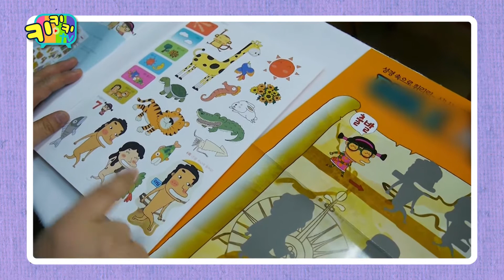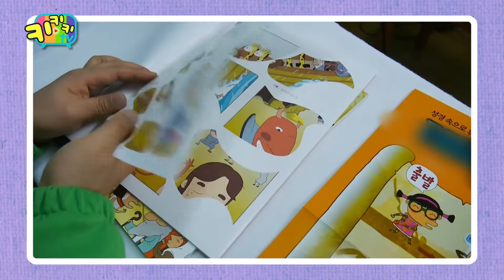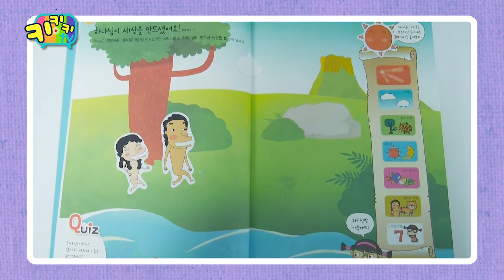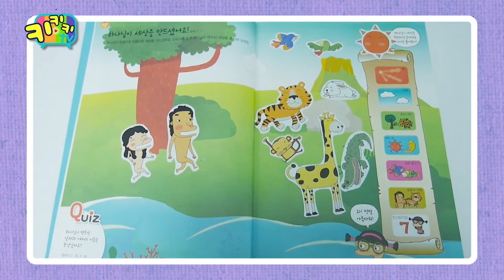키키키TV 11회 | 천지창조 이야기_꺼비TV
여러분은 에덴동산 이야기를 알고 있나요?
꺼비형이 들려주는 천지창조 이야기 속으로
여행을 떠나볼까요?  :)

키키키TV는

Kids eduTV에서 활동하는 1인 크리에이터 교육콘텐츠로 제작된 프로그램으로

KT올레TV : CH 159, SK Btv : CH 205, LG U+TV : CH 165
매주 토,일 오전 8:45, 오후 4:30